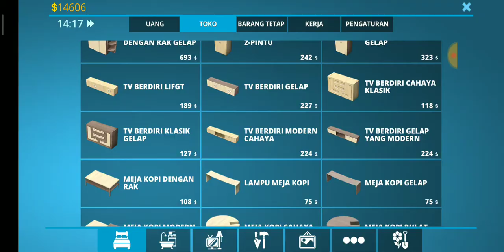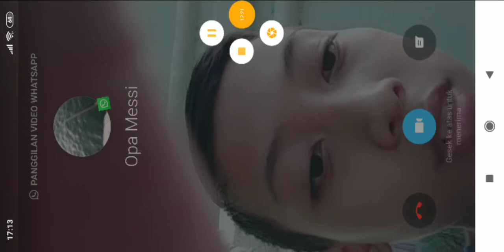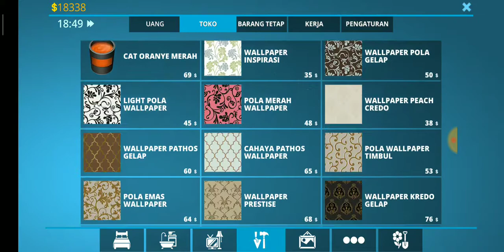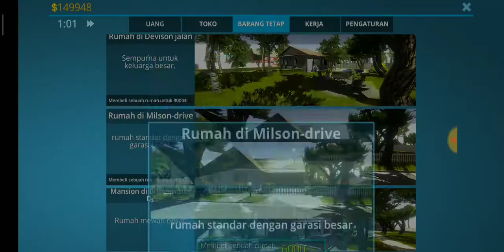Beli semua rumah - HOUSE DESIGNER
Bagus kalian mau main game ini, silakan download di play store..

Game bertema tentang membersihkan/mendekorasi rumah. Dan ini game boleh main di HP kalian.